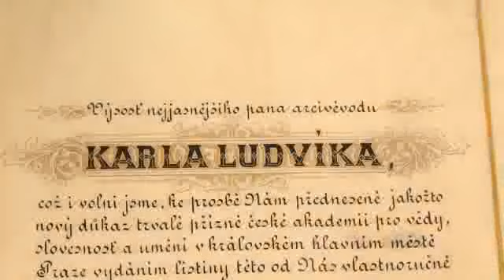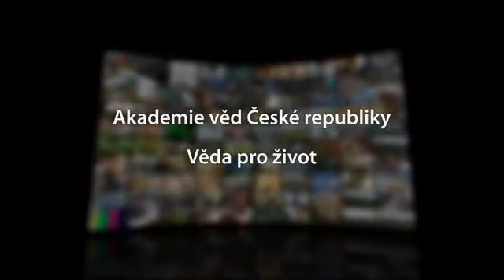Akademie věd České republiky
Image film prezentující Akademii věd České republiky jako soustavu  54 veřejných výzkumných pracovišť. Pracuje zde téměř 7000 zaměstnanců, z nichž více než polovina jsou badatelé s vysokoškolským vzděláním. Hlavním posláním Akademie věd a jejích pracovišť je uskutečňovat základní výzkum v širokém spektru přírodních, technických, humanitních a sociálních věd.
klient: Akademie věd ČR, jazykové mutace: CZ, EN stopáž: 4:00, vyrobeno pro Cittadella Production